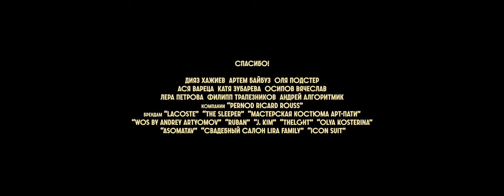Kate NV - Ça Commence Par (Live Performance)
taken from a short film J Hotel
directed by Pavel Kling
dop: Phil Zadorojny
Bass: Dima Midborn
Percussion: Viktor Glazunov
Clarinet: Andrey Bessonov